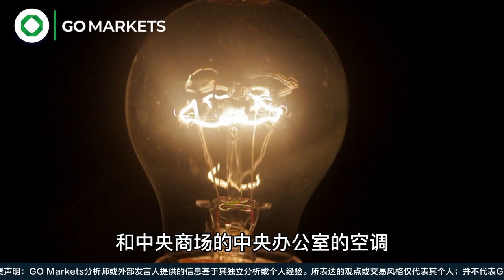中国限电，影响圣诞打折